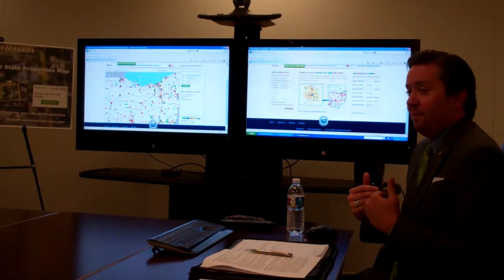Mandel on State-owned Property Part 2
Republican state Treasurer Josh Mandel unveils a new online database of state-owned properties that allows residents to view parcels on an interactive map: